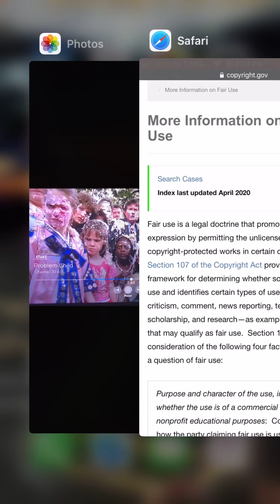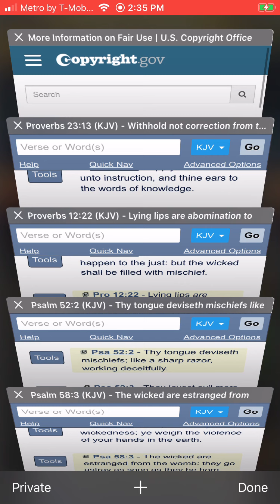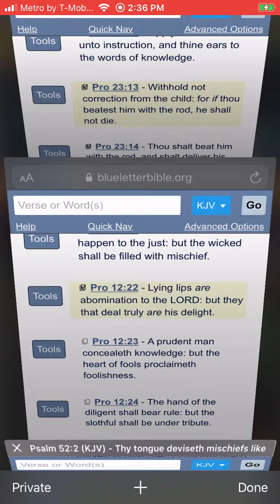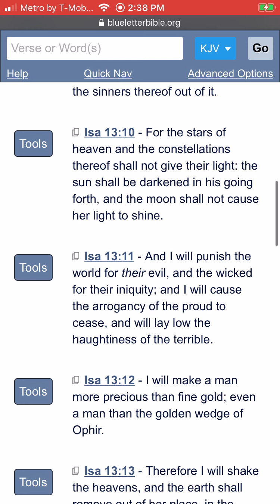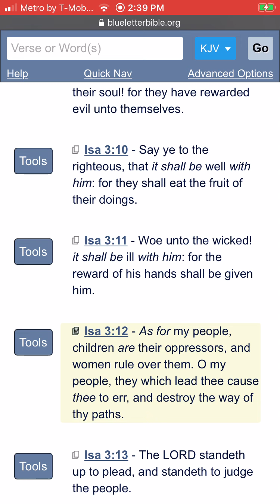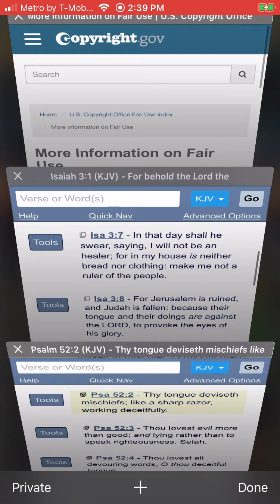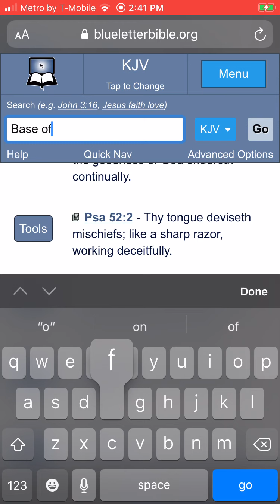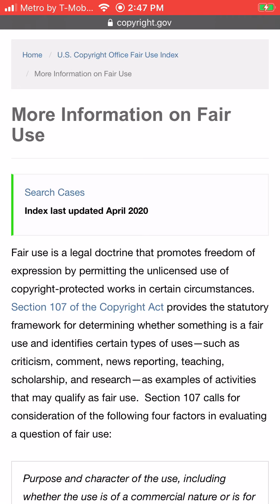Wickedness Has No Age!